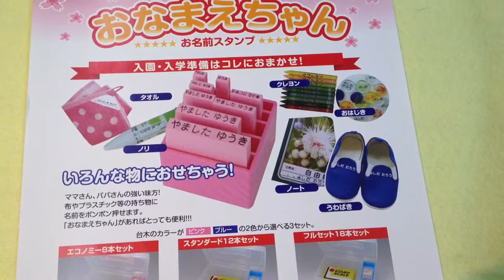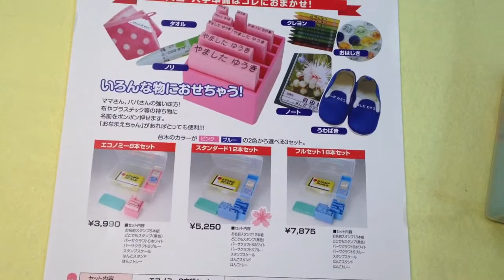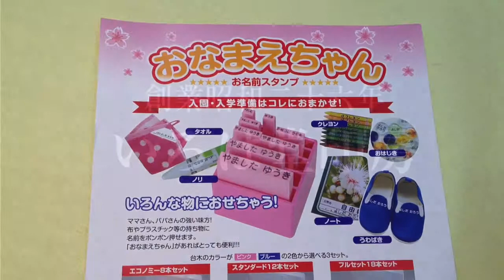ひかり保育園 入園準備の必需品!!おなまえスタンプは鳥取市の老舗はんこ屋いろは堂へ!!